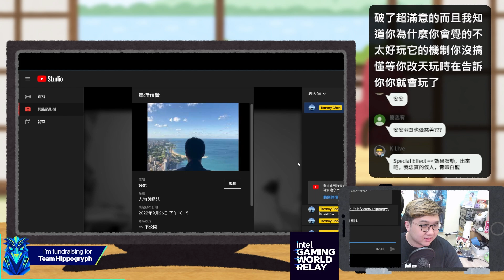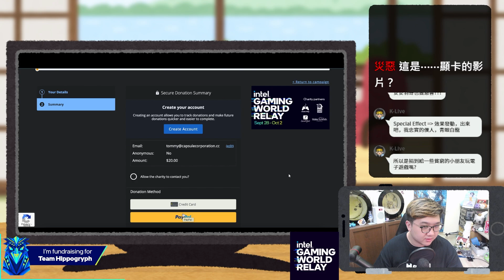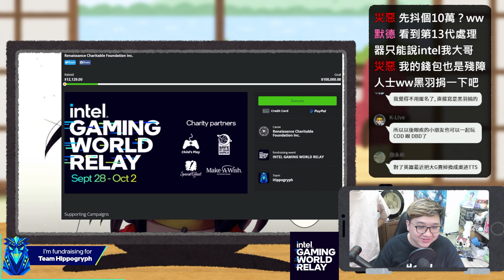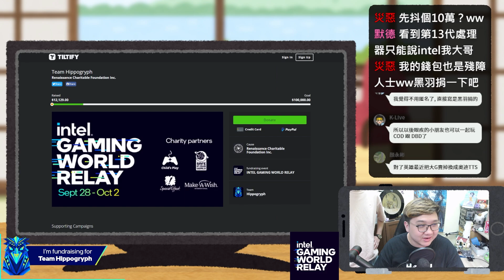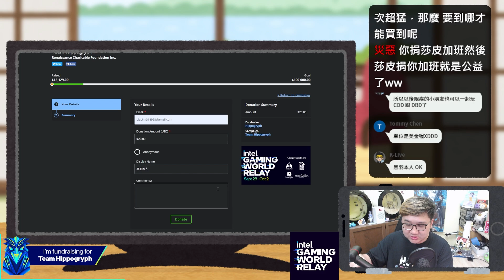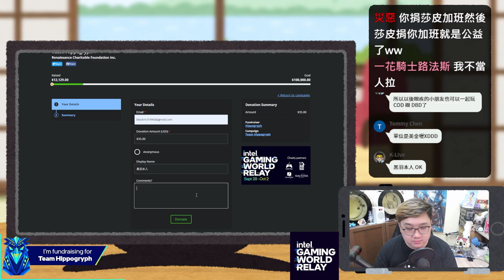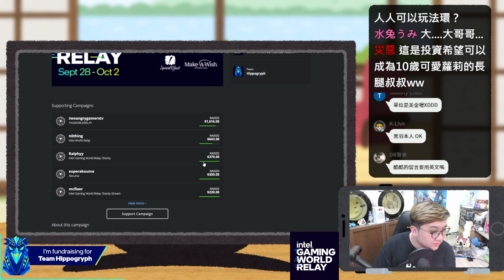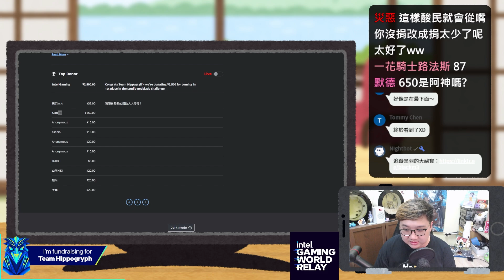被仔魚一直用死？人生第一次慈善直播！！【黑羽陪玩】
全新第 13 代 Intel® Core™上市囉OwO /

每週一到五下午6點更新，六日下午1點更新記得要開啟YouTube🔔鈴鐺唷！